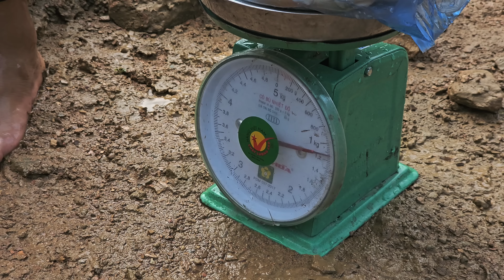Harvesting Fish on The Farm - Sell To People - Cooking | Hà Tòn Chài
Wishing you and your family good health, happiness and peace